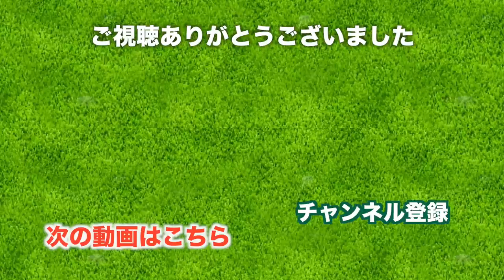断崖絶壁！川奈の「アーメンコーナー」に突入【川奈ホテルゴルフコース 富士コース H13-15】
2日目は富士コースです！
川奈ホテルゴルフコース 富士コースはフジサンケイレディスクラシックの開催コースとなっています。

15番ホールは、断崖絶壁の名物ホール！
引っ掛けるとボールが海に一直線です...。
とってもスリリングで美しいホールです。